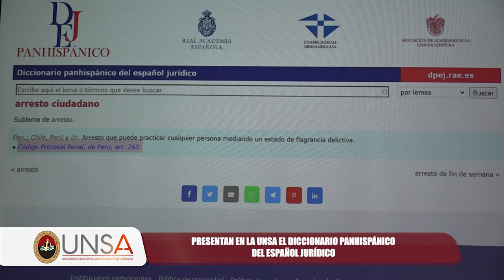UNSA Presentación del Diccionario Panhispánico del español jurídico